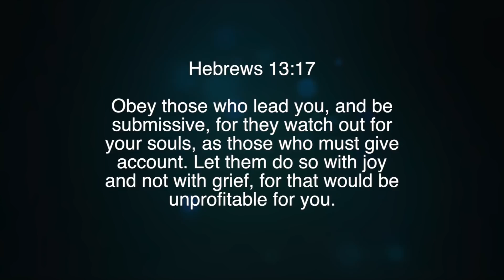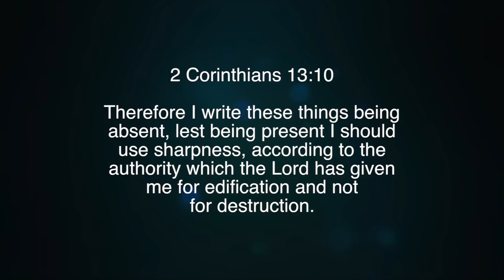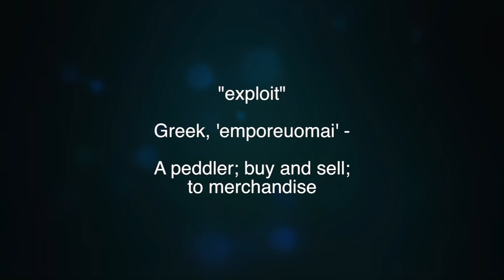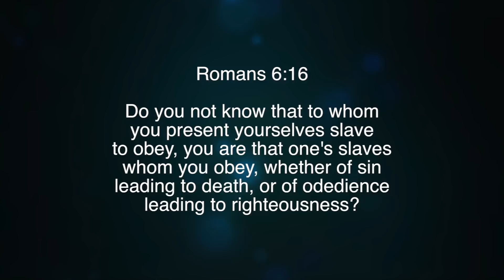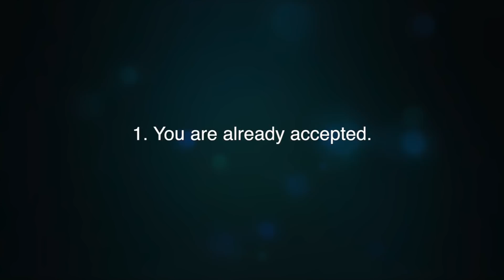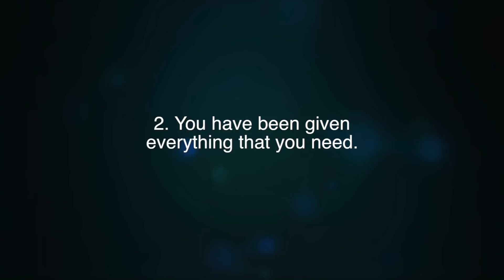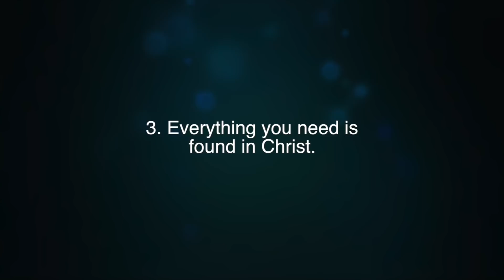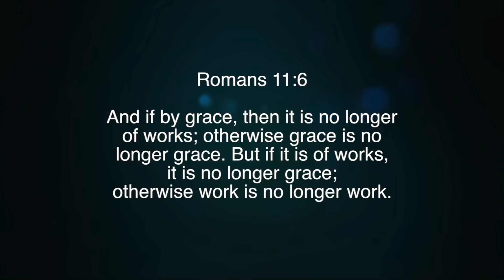The Exploitation of God's Children